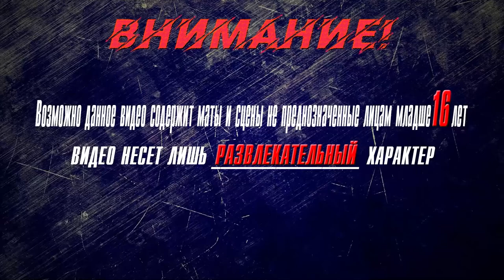▶Аниме приколы◀ Смешные моменты из "Песнь ночных сов" 7 серия